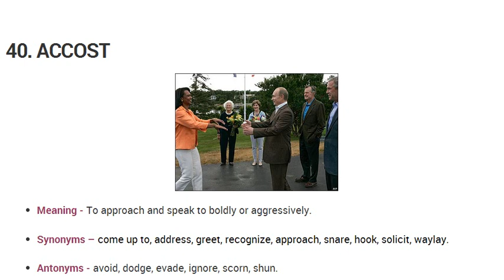Vocabulary Made Easy Meaning of Accost, Synonyms, Antonyms and its Usage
Meaning of the